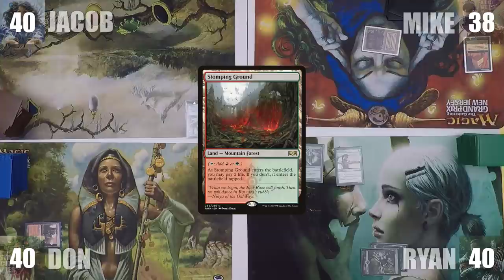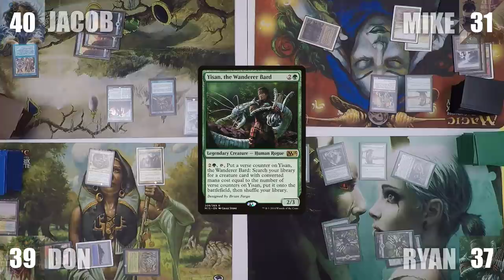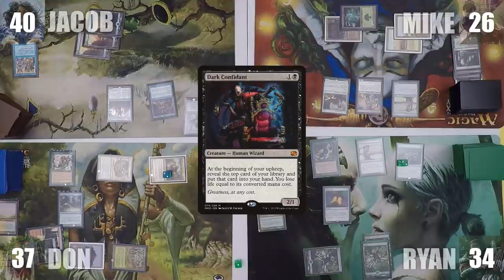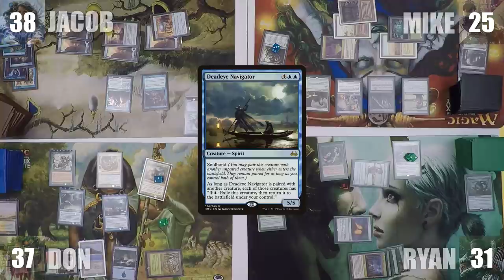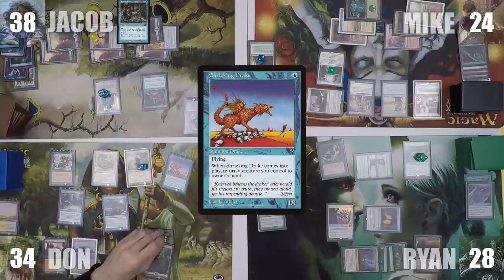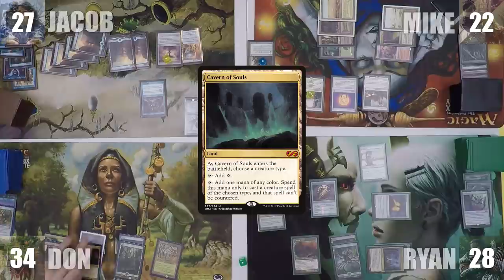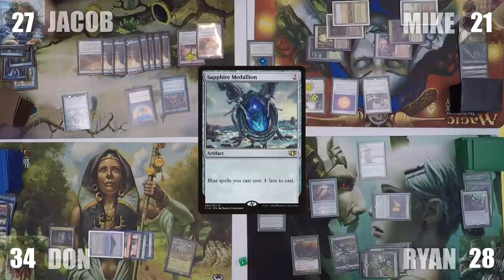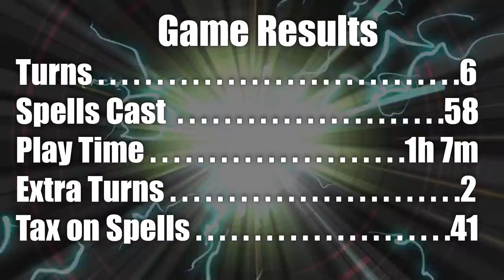Naru Meha vs Yisan vs Animar vs Tymna/Tana | CEDH Gameplay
💥Decklists💥